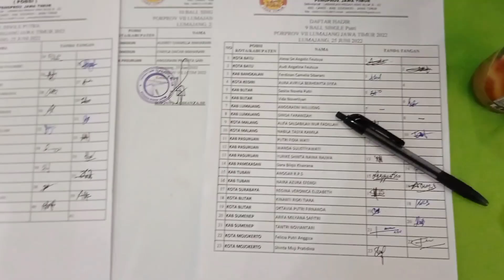(vlog) turnamen billiard (porprov lumajang). tersingkir gara gara bocil gaes😁